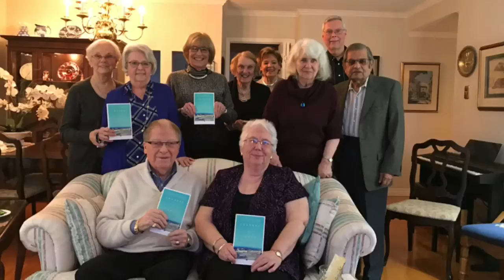Buy "Channel of Peace: Stranded in Gander on 9/11"